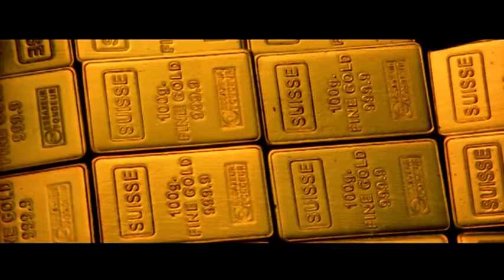Ayan Movie scenes | Surya & Prabu escapes from the ride | Surya comes to know the true face of Jagan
Ayan | Ayan full Tamil Movie Scenes | Ayan Tamil Movie | Ayan Movie | Surya Mass scenes | Ayan is a Tamil action Movie. Ayan is co-written and directed by K. V. Anand. Ayan, starring Suriya, Prabhu, Tamannaah and Akashdeep Saighal in lead roles, Ayan was produced by M. Saravanan and M. S. Guhan, Ayan is distributed by Sun Pictures. Ayan score was composed by Harris Jayaraj, Ayan story revolves around Surya, a youngster whose mother wants him to become a government official. He, on the other hand, works for a smuggling group run by Prabhu, who has been his mentor and looking after him since childhood. Conflict occurs when Surya's archrival, Akashdeep Saighal opposes and tries to eliminate Prabhu from the smuggling business. Who wins in the conflict forms the climax of the story.

Produced by  M. Saravanan, M. S. Guhan

Written by  Subha (Dialogue)

Screenplay by   K. V. Anand, Subha

Story by            K. V. Anand, Subha

Starring            Suriya, Prabhu, Tamannaah

Edited by              Anthony Gonsalves

Production
company            AVM Productions

Distributed by   Sun Pictures (India), Ayngaran International (UK)